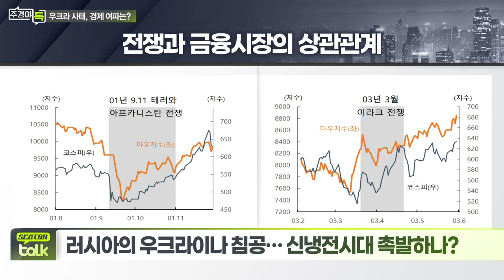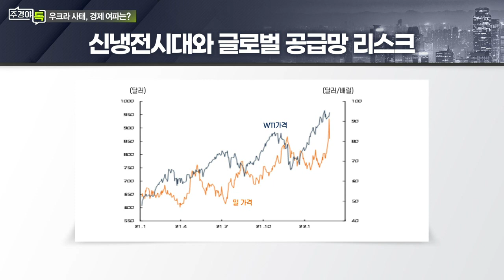‘전쟁 충격’ 우크라이나 사태... ‘신냉전시대’ 본격화 가능성은?_섹터 TALK: 러시아의 우크라이나 침공… 신냉전시대 촉발하나? (1)_주경야톡 31회 (20220228)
Q. ‘전쟁 충격’ 우크라이나 사태 현황은?
- 러-우크라이나 간 협상 실현 가능성 낮아
- 금융시장 내 “전쟁 매수(Buy the Invasion)” 현상 일부 가시화

Q. 미-중·러 ‘신냉전시대’ 본격화 가능성은?
- 美 주도 국제질서·공급망 체제 균열 가시화
- 중-러간 밀월관계 더욱 강화

# 박상현 하이투자증권 이코노미스트
- 前 대외경제정책연구원(KIEP): 대우경제연구소/대우증권 리서치센터
- 現 하이투자증권 전문위원